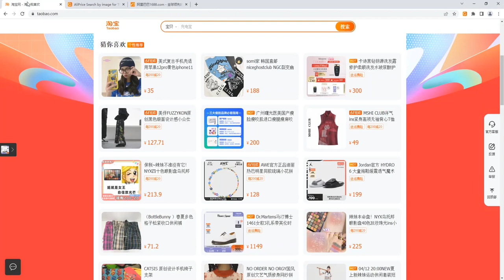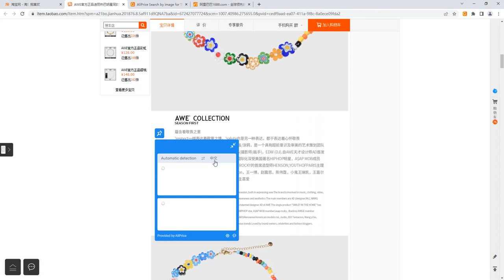타오바오 쿠폰 이미지로 Taobao 검색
확장 링크 설치:
자세한 내용은 공식 웹 사이트에 오신 것을 환영합니다.